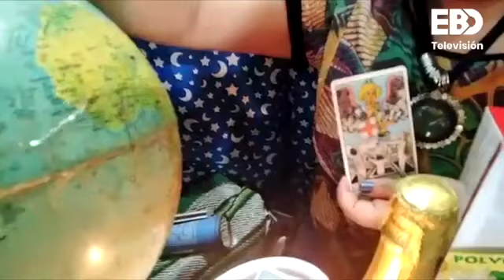LIZBETH LA BRUJA DEL AMOR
MERCADO DE SONORA PASILLO 12 LOCAL 235 CDMX

* Lectura de Cartas
* Lectura de Fotografías
* Trabajos blancos y negros en Panteón
* Reparación de amuletos y talismanes
* Abrecaminos y liberación de magia negra

PREPARACIÓN DE VELADORAS
Para el amor, trabajo, dinero, corto salaciones, despojo.